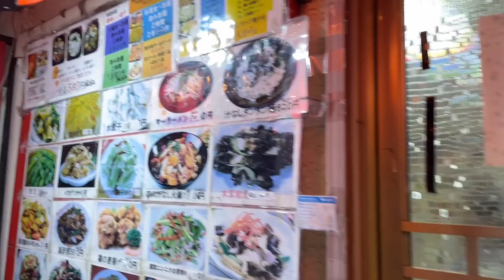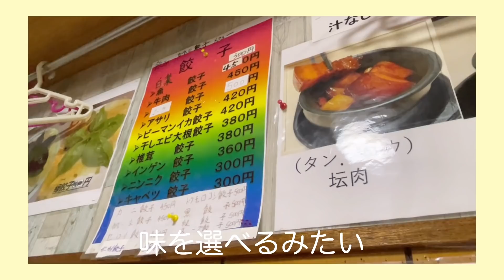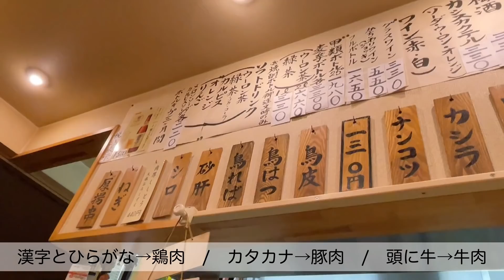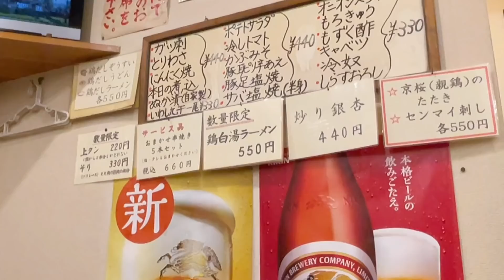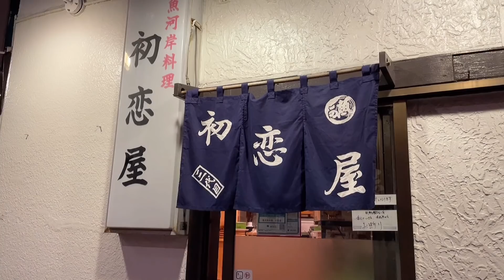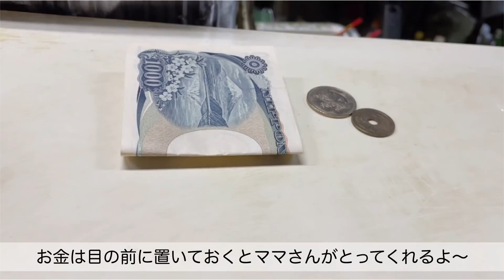【田端】女1人ハシゴ酒、塩対応されても絶対めげないメンタル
初上陸の田端〜〜本当に最後のお店は落ち着きすぎておばあちゃん家に帰ったような感覚。時間を忘れてひたすら呑んで食べて。。最高だったなぁ

1軒目
「美味しい餃子」
2軒目
「串焼きこたつ屋」
3軒目
「立ち飲みスタンド三楽」

りおチャンネル！
飲み歩いて安くて美味しいお店を紹介してます。。
主にレモンサワーで体内構成されてます。
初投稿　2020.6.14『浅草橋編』